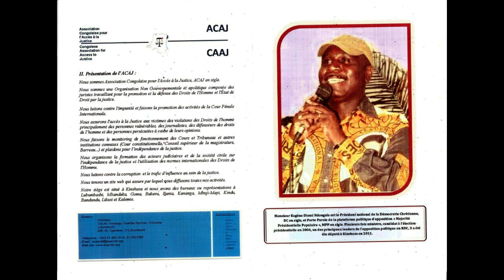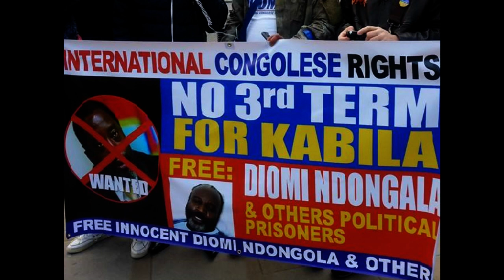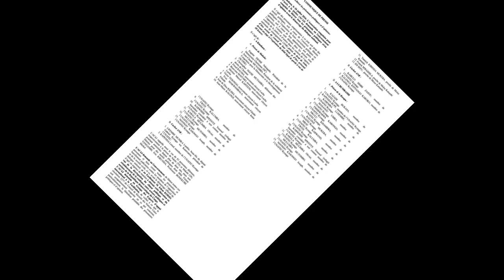ABBE SANTEDI DE LA CENCO SUR RFI: IL FAUT LIBERER D' AUTRES PRISONNIERS POLITIQUES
RDC : « L’Eglise demande davantage de mesures de décrispation POLITIQUE »
Elections, dialogue politique, situation dans l'est : le nonce apostolique en République démocratique du Congo, Mgr Montemayor, rend visite au pape François ce dimanche 11 septembre pour lui parler de la situation en RDC. Le mois dernier, François avait dénoncé «le silence honteux» de la communauté internationale devant les massacres à répétition commis à Béni, dans la région du Nord-Kivu. En parallèle, la Conférence épiscopale du Congo œuvre à la facilitation du dialogue politique. L’Église catholique s'implique depuis longtemps dans la vie politique et sociale congolaise. RFI reçoit l'abbé Léonard Santedi, secrétaire général de la CENCO.

« L’Église demande aussi que ce dialogue se fasse dans le respect des fondamentaux de la constitution. Si on s’engage dans cette ligne, il est possible qu’on arrive à relancer le processus électoral qui, à l’heure actuelle, est dans l’impasse. »